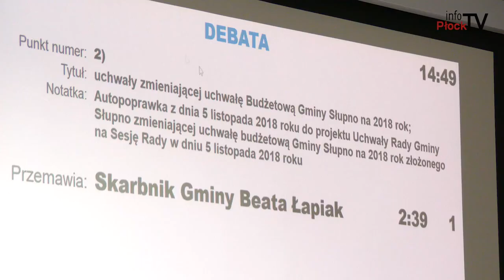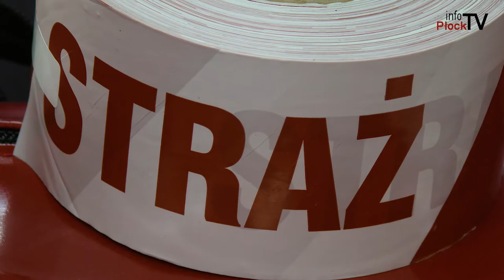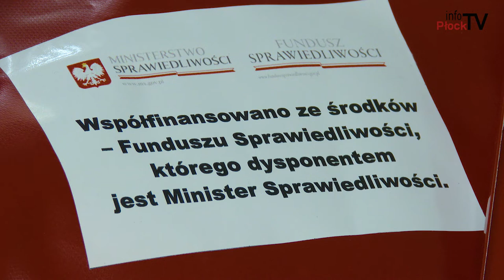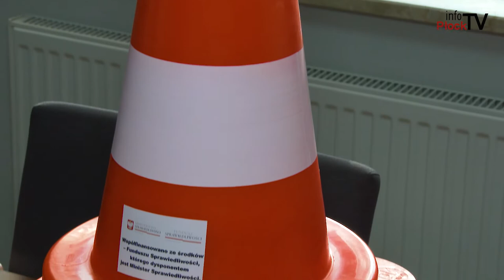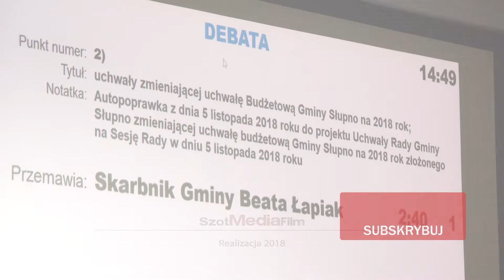Słupno - Informacje #48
W tym odcinku, ostatnia sesja rady w tej kadencji, nowy sprzęt dla OSP i rozpoczęcie prac budowy ścieżki rowerowej na odcinku Święcieniec - Miszewko Strzałkowskie.

Chcesz nam coś przysłać lub nas odwiedzić? Zapraszamy:

infoPłockTV
3 Maja 18 / 102
09 - 402 Płock
Poniedziałek - Piątek
godz. 9:00 - 17:00